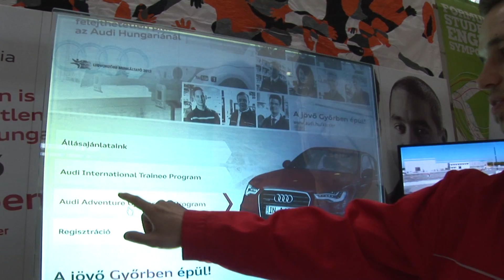Motor szimpózum az egyetemen